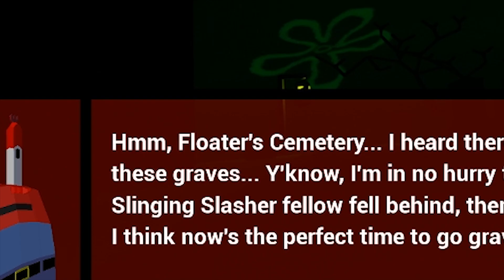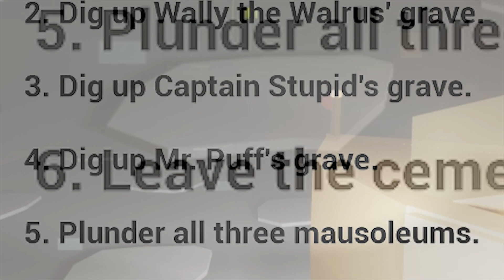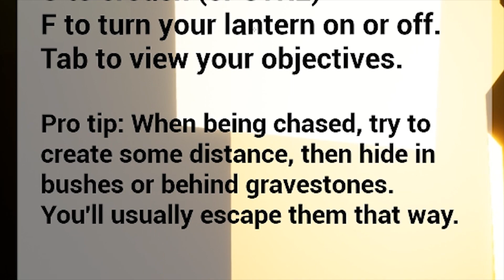RUN MR. KRABS.. RUN | 3:30 AM At Floaters Cemetery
3:30 AM At Floaters Cemetery is the sequel to 3AM At The Krusty Krab. After losing The Hash Slinging Slasher, Mr. Krabs made his way to loot some graves at the cemetery.. What kinds of treasure will we find?

3:30 AM AT FLOATERS CEMETERY DOWNLOAD